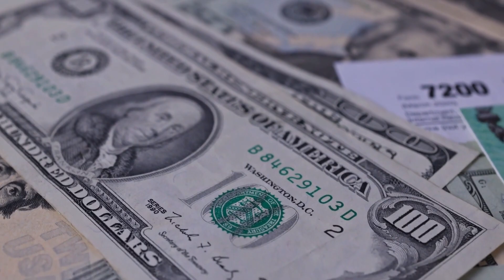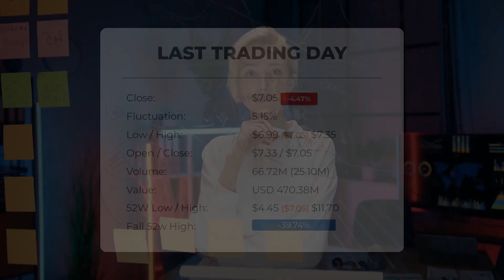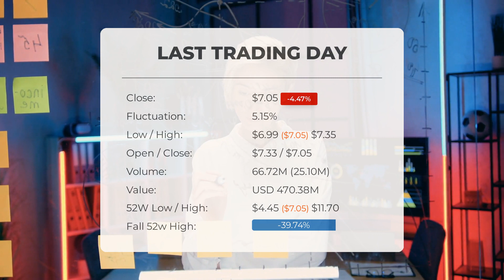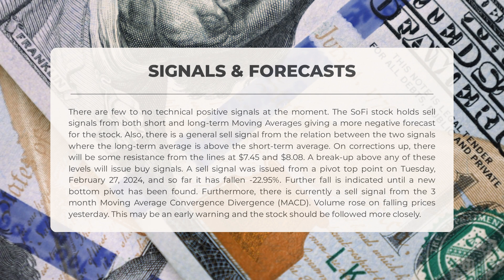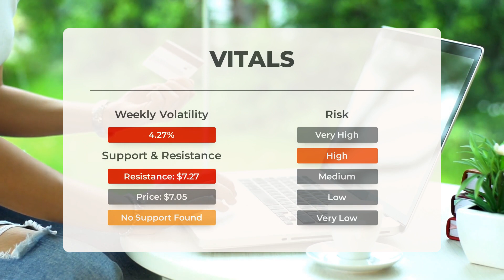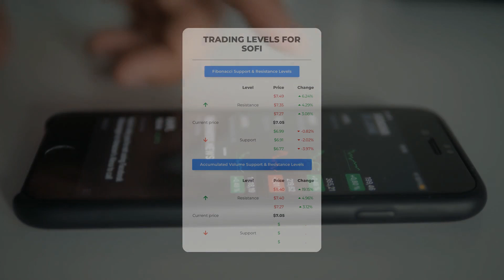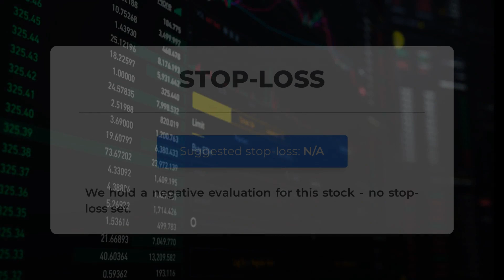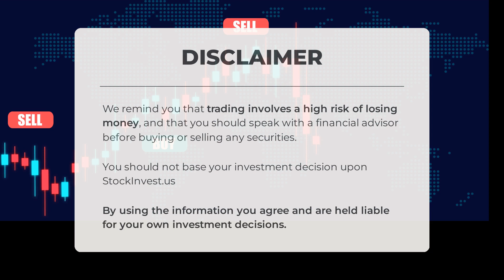Navigating SOFI's Market Shifts: In-Depth Stock Analysis & Predictions for Fri - Stay Ahead!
SoFi Stock Prediction and Forecast [SOFI]

SoFi price prediction was made for Friday, March 15, 2024

We go over the SOFI Inc. stock and give our stock price prediction (SOFI). Our SOFI stock price analysis and stock price forecast on SOFI for Friday, March 15, 2024

SoFi Stock Analysis - SOFI Stock Price Prediction for Friday, March 15, 2024

SOFI STOCK: THIS IS A SOFI STOCK PRICE PREDICTION, SOFI STOCK PRICE ANALYSIS, AND A SOFI STOCK PRICE FORECAST VIDEO.